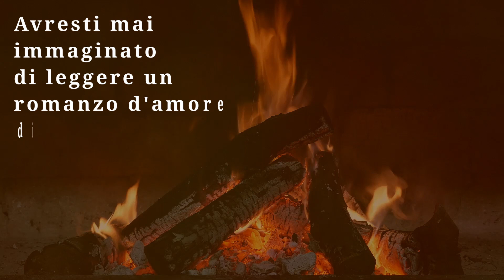Booktrailer del libro: IL MIO ADDIO PIÙ DURO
La promozione del libro, attraverso il booktrailer, sarà supportata da immagini, musica e suoni, elementi in grado di dare tutta la visibilità e lo spessore che meritano le parole. Di conseguenza, la promozione del tuo libro assumerà l'aspetto di una promo cinematografica, per essere presentato alle case editrici e, in secondo luogo, dopo la pubblicazione, per essere visto alle presentazioni, alle fiere, e ancora, sui social. In altre parole, avrai un mezzo sempre disponibile per promuovere il libro.